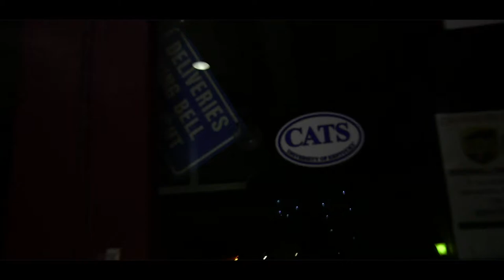Jay Skaggs - Off Ramps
The second video we filmed outside of the Kentucky theater. Right off the street so we got a lot of great background noise the busy city of Lexington produces at night. This tune Jay Played for me is one that was featured on Top Hill Recording. We have a lot more content coming with Jay including a new sessions and a couple cuts from a live show.

Hell Yeah I Bought The Wine

Song: Jay Skaggs
Video: Brady Trent Vice